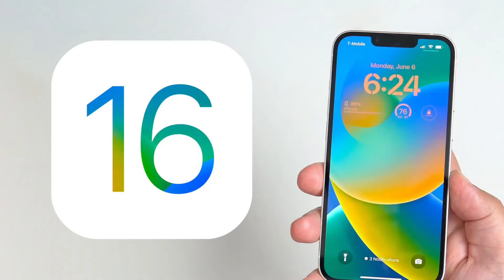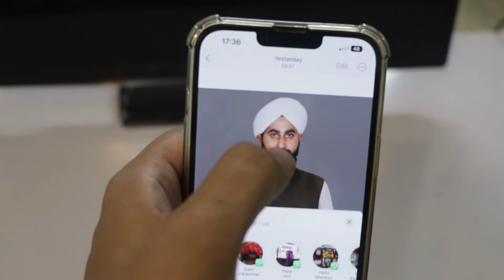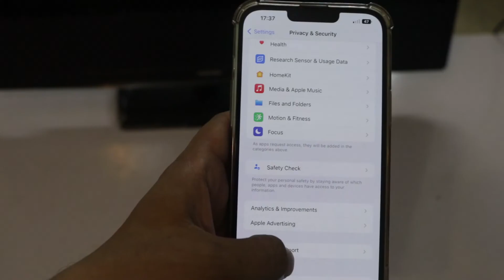Finally Got Apple IOS 16 Update On My Iphone 13 Promax | Ios 16 Cool Features | NomanJvlogs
Tiktok Nomanjvlogs